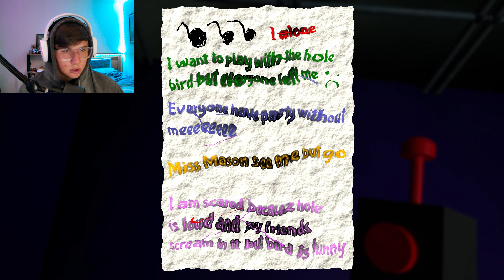Is This A Poppys Playtime Fan Game??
This Game is legit the closest game I have ever played to poppy's play time, but its much stranger.